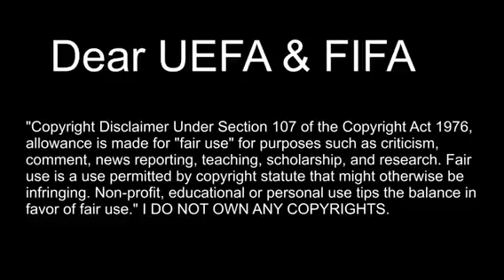Cristiano Ronaldo Vs Leo Messi ● Top 5 Fights\Angry Moments Ever ● 1080i HD